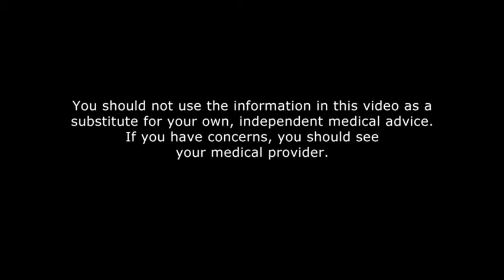Assessing reliability of medical information on the Web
This important video explains how you can find reliable medical information on the web.